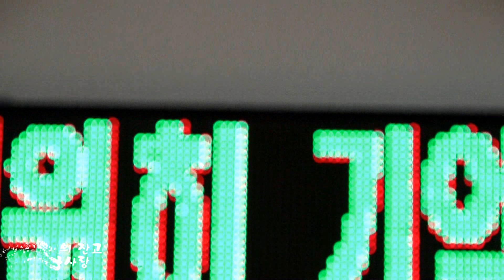가수 금사랑 내 인생의잔고 퇴임식 행사 초대가수